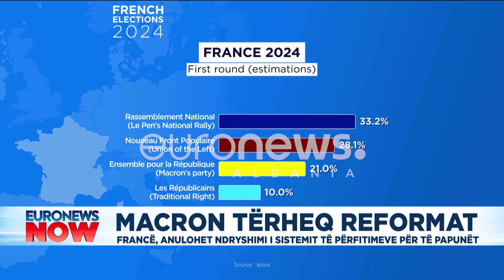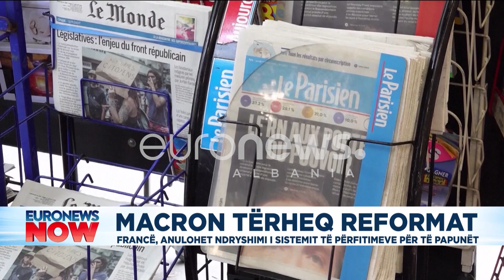Macron tërheq reformat.Francë, anulohet ndryshimi i sistemit të përfitimeve për të papunët